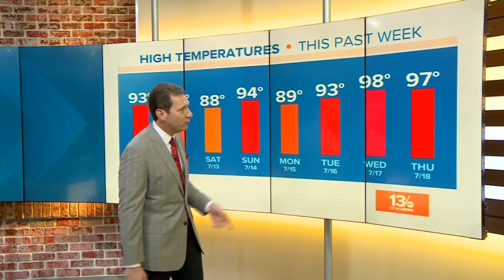Heat Advisory vs. Excessive Heat Warning: What's the difference?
When the heat index values are expected to reach 105° to 110°, a heat advisory is issued. When it is hotter, or more humid and expected heat index values exceed 110° an excessive heat warning is issued.